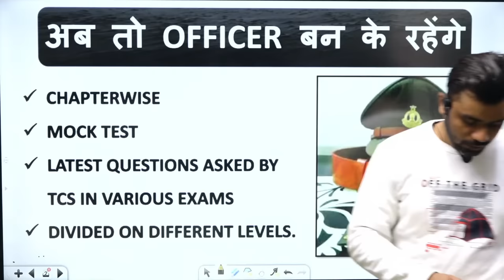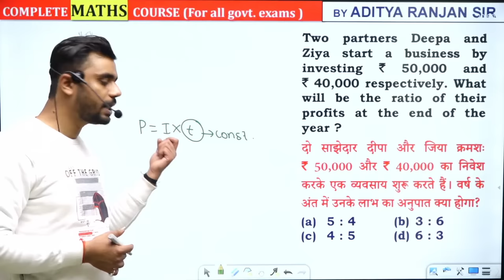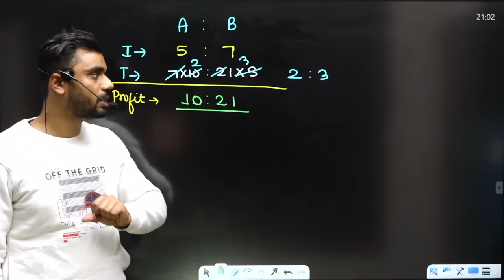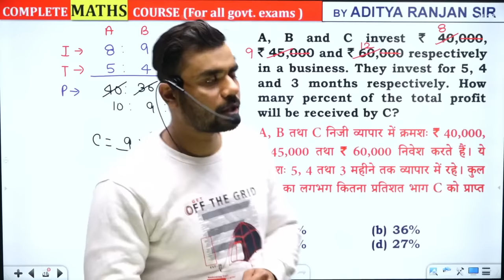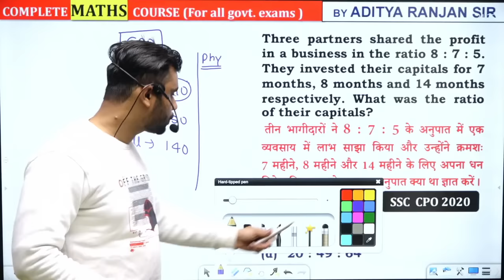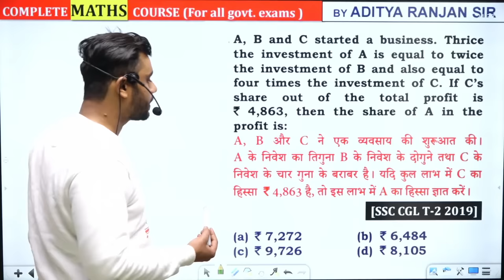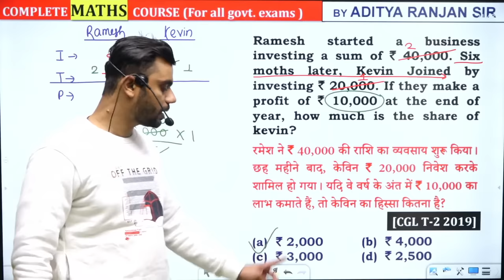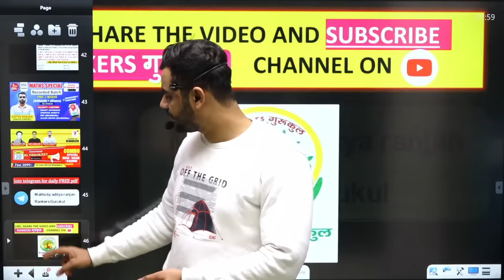Day 14 || SSC CGL CHSL 2021 || PARTNERSHIP || 60 दिन 60 मैराथन ||Maths by Aditya Ranjan Sir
CHAMPIONS 2.0 LIVE BATCH - @899 only  (ZERO TO HERO) (started on 20th DEC.)

BY_ADITYA_RANJAN_SIR

📢 UPDATED CONTENT
( UPDATION Source- ( SSC , UPSI , CGL , CHSL , CPO
2019 , 2020 , CDS , CAT , CGL 2019,2020
MAINS )

अधिक जानकारी के लिऐ : Call / Whats app- 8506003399,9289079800

🟡 16 दिन 16 मैराथन CHAPTERWISE CRASH COURSE FOR SSC(CGL,CHSL,CPO,MTS & OTHER EXAMS) 2020 EXAMS BY ADITYA SIR -